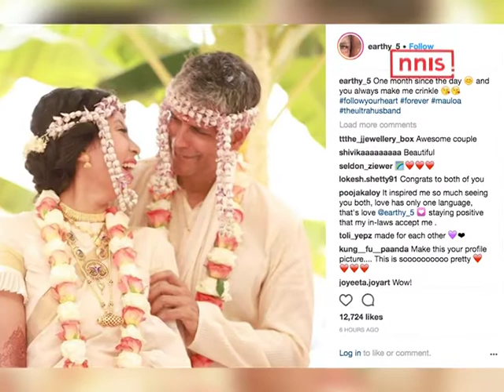Milind And Ankita Celebrate Their First Monthversary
Milind Soman and Ankita Konwar had a destination wedding in Alibaug with only close friends and family. The duo are celebrating their one month wedding anniversary with throwback photos on Instagram.